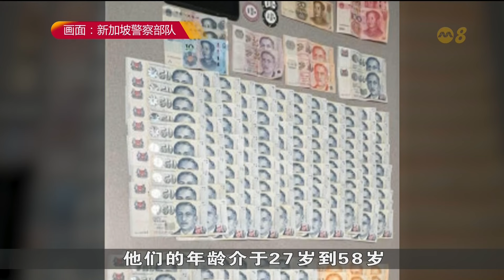涉金沙赌场内提供非法服务 24人协助调查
24人涉嫌在滨海湾金沙赌场内进行无照外币兑换和汇款活动，警方逮捕其中14人协助调查，他们当中的13人今天被控上庭。